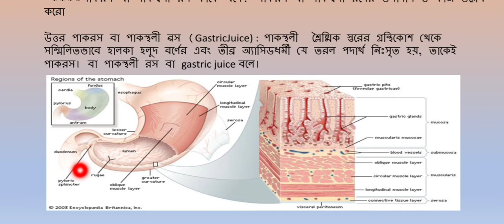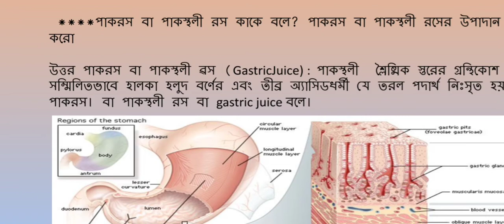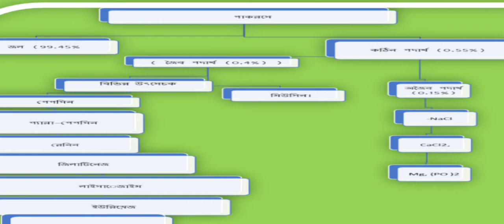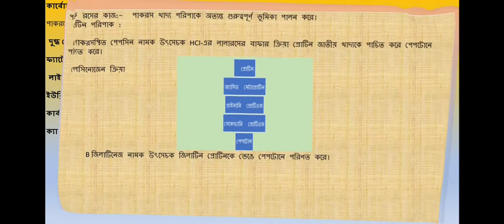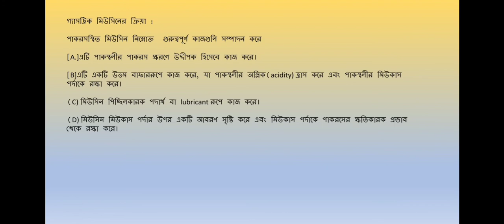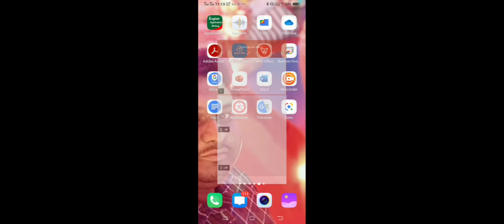গ্যাস্ট্রিক জুস বা পাকস্থলী রসের কাজ ও উপাদান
গ্যাস্ট্রিক জুস এর কাজ ও উপাদান